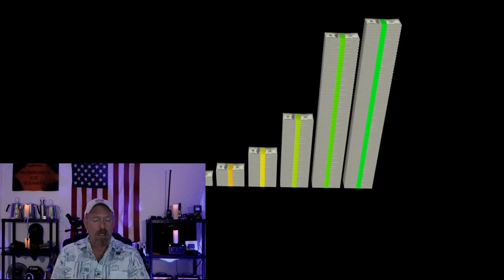You will soon be broke even with a job